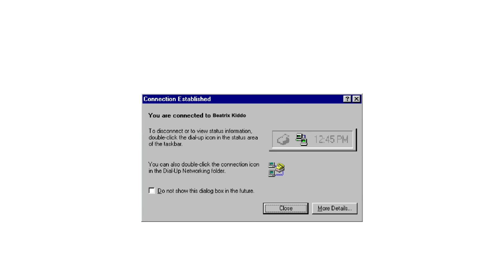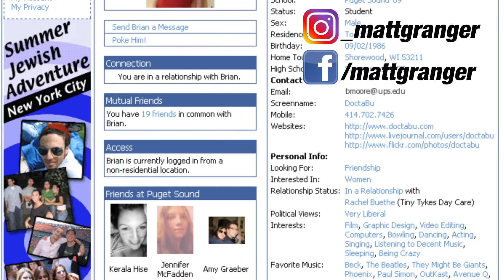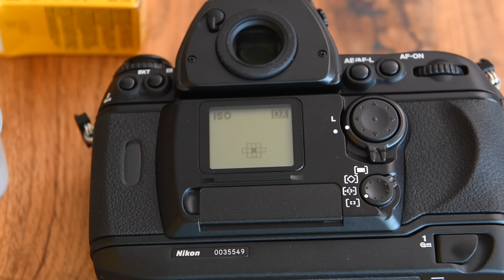Nikon's BEST SLR Tested! Movie Poster Challenge